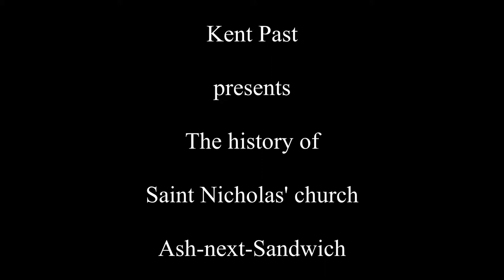The history of St Nicholas' church Ash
A brief history of St Nicholas' church Ash